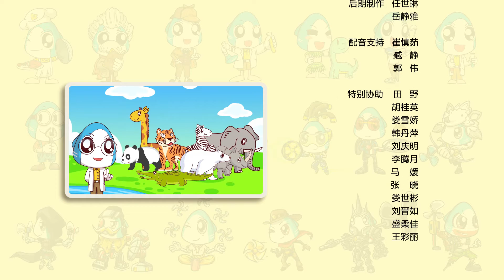【小小鲨科学课堂-大班】010杠杆